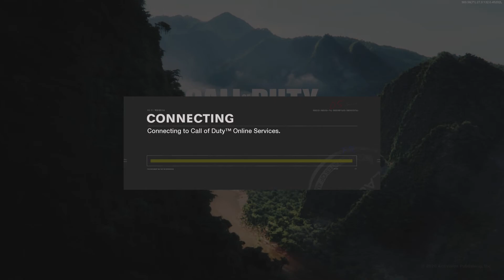Call of Duty®: Black Ops Cold War_20210412075848